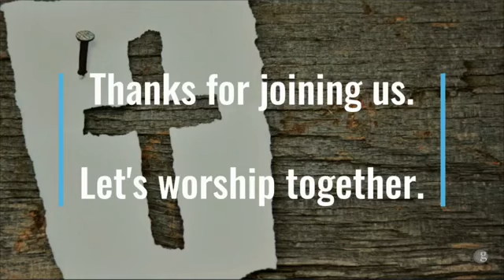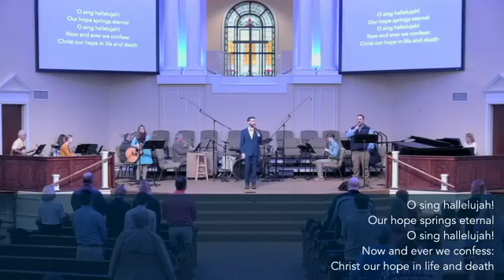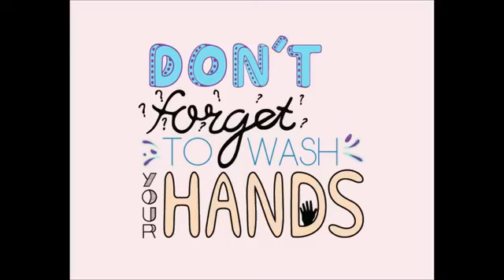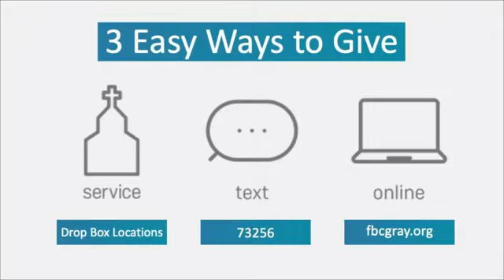FBC Gray 1.31.21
Worship Set:

New Doxology
Lamb of God
My Jesus, I Love Thee (world premiere)

Sermon text taken from Revelation 2:1-7